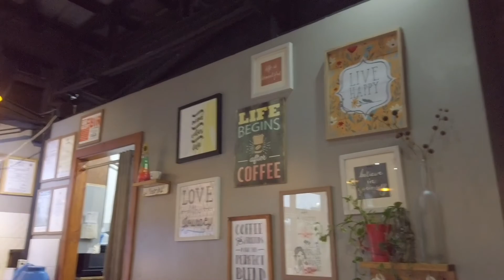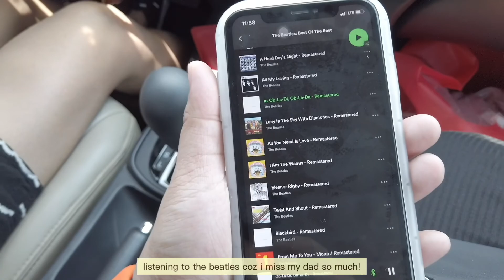Baguio 2022 🌲🍓🤩 | Jaja Banana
hola my pilings!!!

the last time i visited Baguio was Dec 2021. actually, i'm not originally included on this trip however since i'm no longer working, i'm free to come with them and also Boriel said Frankie will cry if i'm not with her lol

watch the vlog to know more about our Baguio adventure :)

chika time?